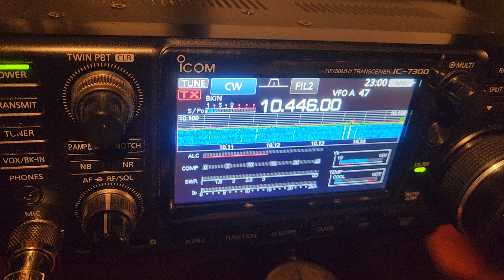Russian M12 Numbers station 10046 kHz CW. Vertical antenna then switched to G5RV.